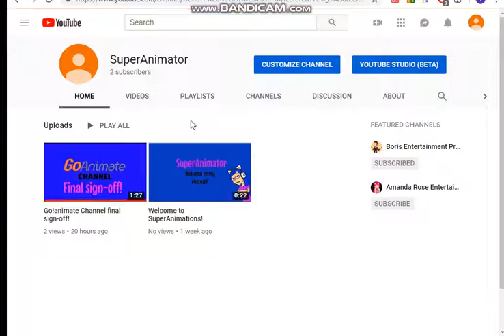Some stuff i have to say.